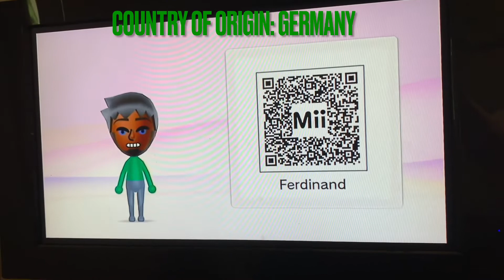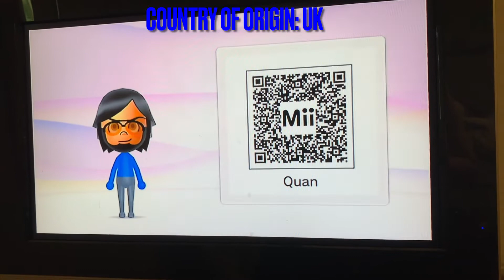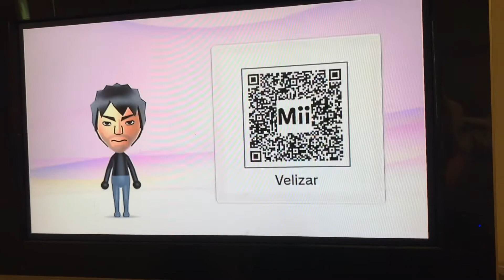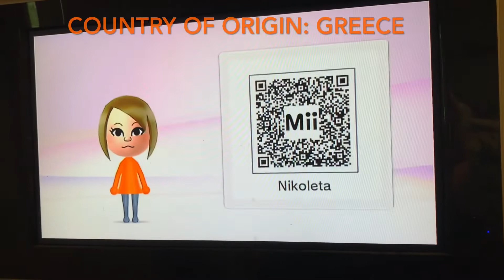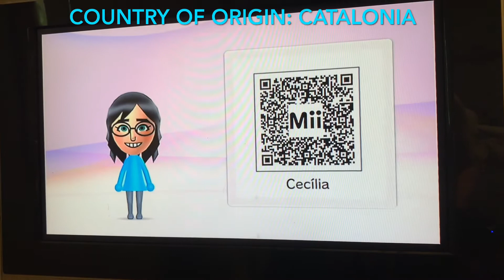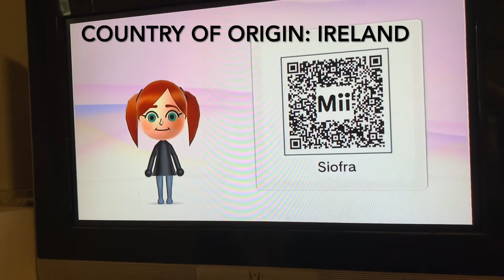My Go Vacation CPU Miis QR Codes